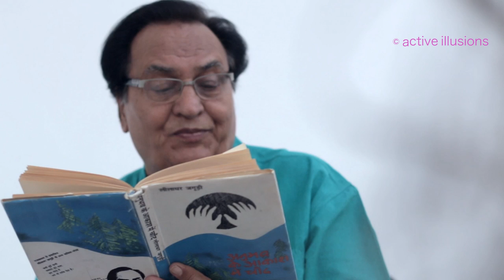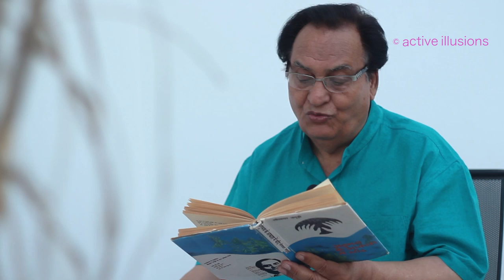Uttar Paashan kaal Ka Bhatija : Leeladhar Jagudi in Hindi Studio with Manish Gupta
Leeladhar Jagudi is an Indian teacher, journalist and poet of Hindi literature. He is the author of several poetry anthologies including Natak Jari Hai and Shankha Mukhi Shikharon Par and is a recipient ...

Camera Asst : Gopi Kapadia